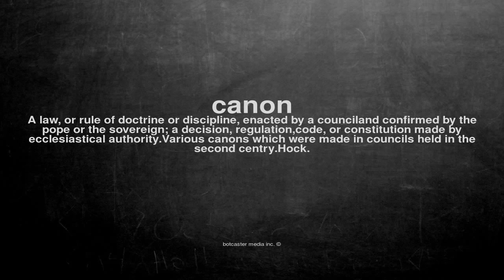What does canon mean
What does canon mean in English?